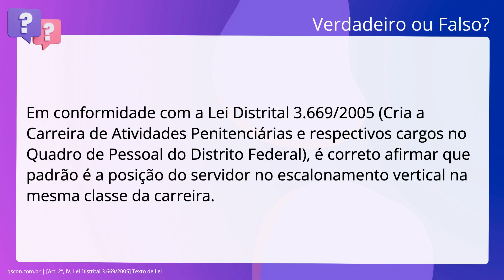QScon Direito: [Art. 2º, IV, Lei Distrital 3.669/2005] Texto de Lei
Art. 2º, IV, Lei Distrital 3.669/2005 | Texto de Lei

Em conformidade com a Lei Distrital 3.669/2005 (Cria a Carreira de Atividades. Penitenciárias e respectivos cargos no Quadro de Pessoal do Distrito Federal), é. correto afirmar que padrão é a posição do servidor no escalonamento vertical na. mesma classe da carreira.

Gabarito: Falso